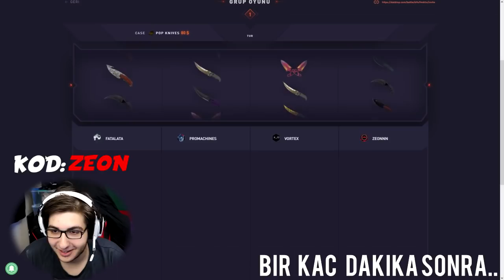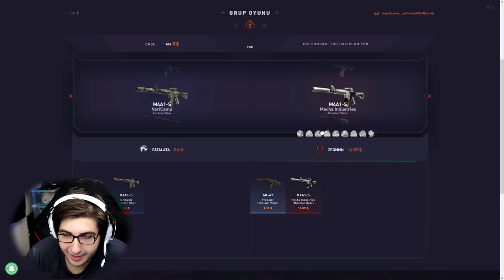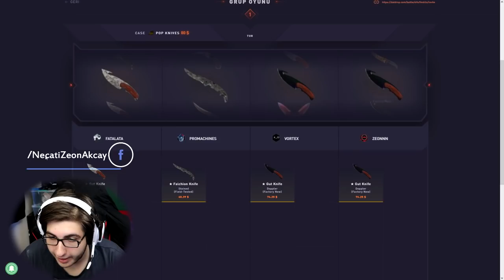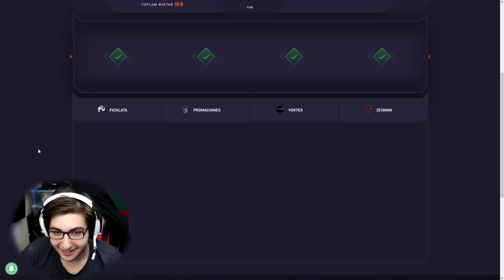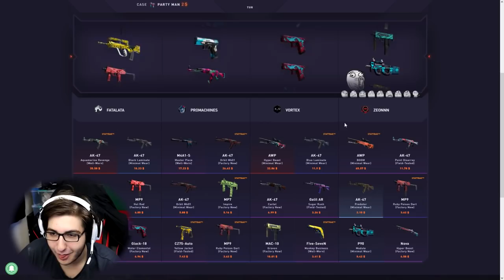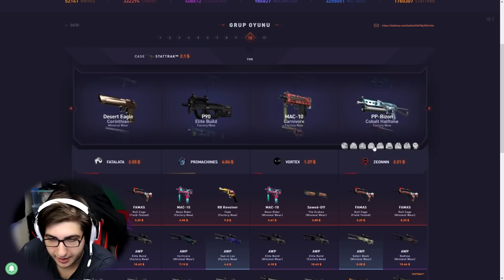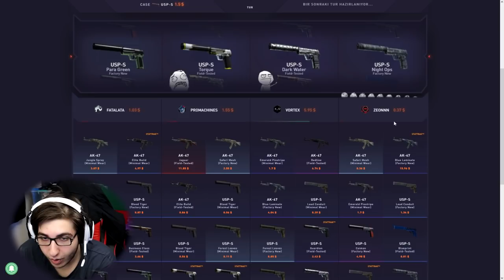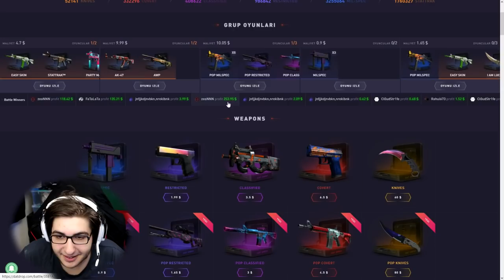DOST KAZIĞI NASIL ATILIR? (CS GO Kasa Açılımı)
Merhaba, ben Necati " zeoNNN " Akçay. Yepyeni bir CS GO kasa açılımı ile sizlerleyim. KOD: ZEON